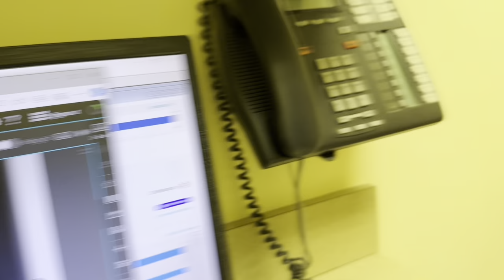Pig attack, vet visit, coati desert, sanctuary vlog!!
Crazy day at the sanctuary!! We start off with a vet visit for Bubbles the duck, emu gender, then get attacked by Petunia, then a coati desert treat!!